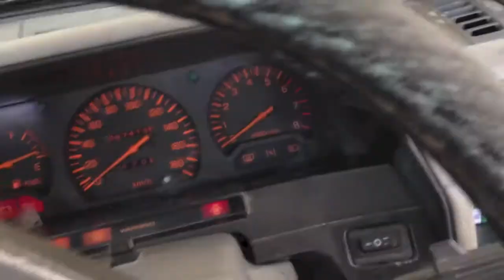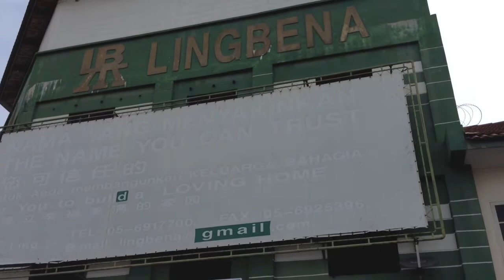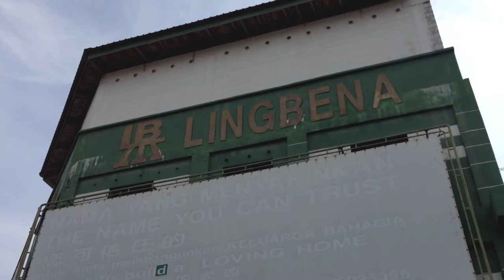Driving a 25 Years Old Car for Nasi Kandar (Sitiawan)